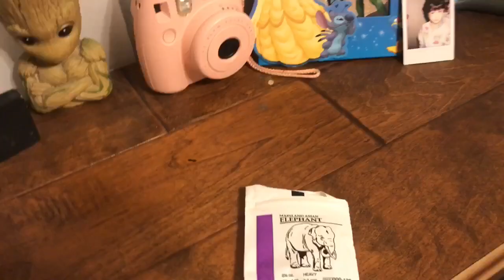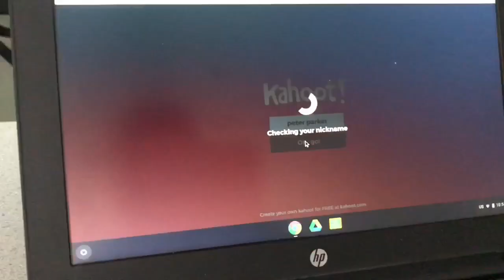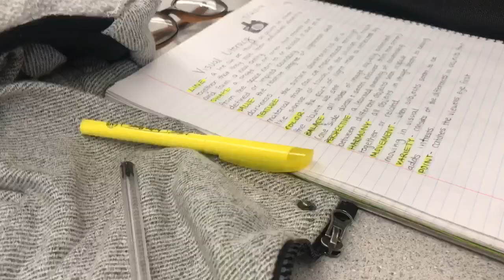A Day In High School With Me! - Laura Alvarez -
hi, this video is for me to look back at in the future :) it features many of my friends (not all, don’t be mad if you aren’t in it) im keeping this here for memories. plus it was really fun to make lol. this video was recorded and uploaded on 5/21/2019 🖤

have a wonderful & keep working hard :)